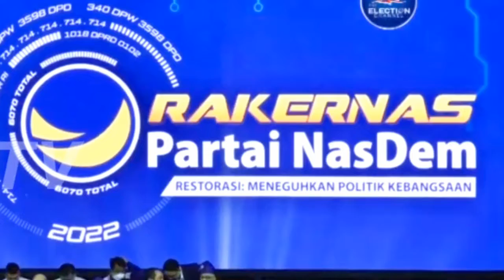REFLY HARUN: ANIES BASWEDAN PILIHAN TEPAT MEMENANGKAN PERTARUNGAN PILPRES 2024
Semoga kita selalu dilimpahkan keberkahan.

tag;
Gubermnur DKI Jakarta Anies Baswedan menjadi nama yang paling direkomendasikan sebagai calon presiden 2024 dari Partai NasDem dalam Rakernas NasDem di hari kedua. Anies tercatat direkomendasikan oleh 32 DPW NasDem dari total 34 DPW provinsi. Hanya ada dua DPW yang tidak merekomendasikan nama Anies, yaitu DPW Papua Barat dan DPW Kalimantan Timur. Selain Anies, ada nama Gubernur Jawa Tengah Ganjar Pranowo yang menjadi nomor kedua paling direkomendasikan. Total ada 29 DPW yang merekomendasikan nama Ganjar. Di luar itu, ada lima DPW yang tidak merekomendasikan Ganjar. Di antaranya DPW Kalimantan Timur, DPW Banten, DPW Kalimantan Selatan, DPW Maluku Utara dan DPW Jakarta.
Diketahui, nama-nama untuk calon presiden yang akan diusung dari Partai NasDem sudah mulai direkomendasikan oleh DPW NasDem dari 34 Provinsi di Rakernas NasDem hari kedua.